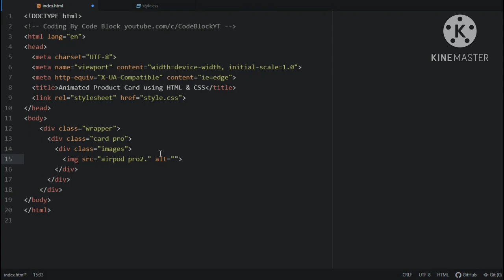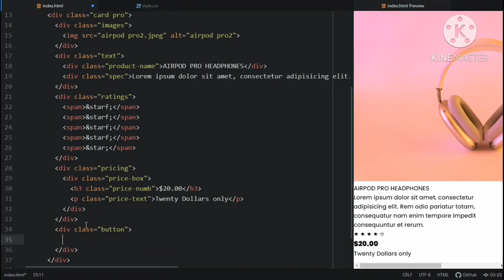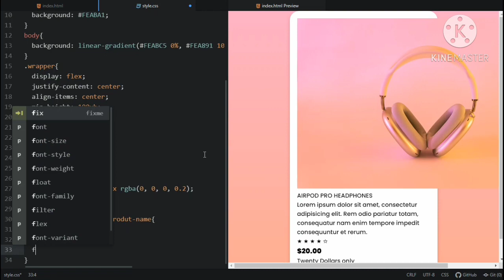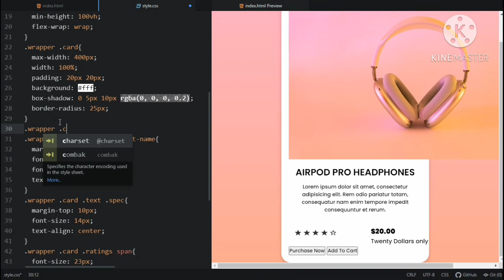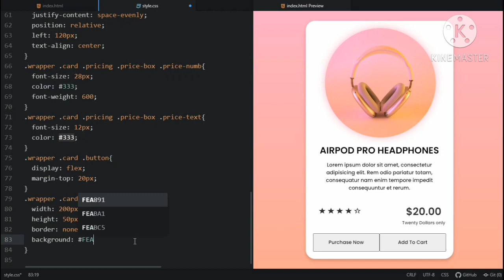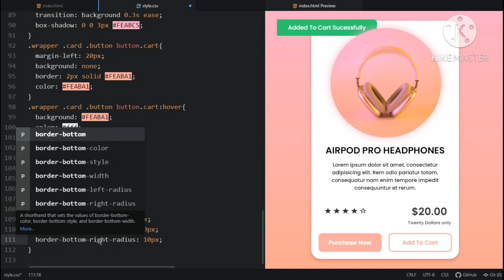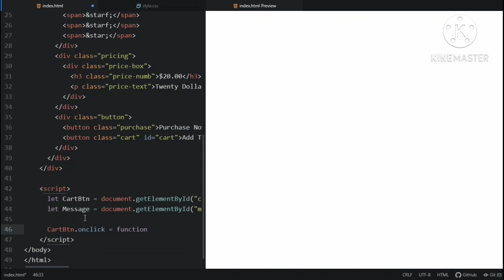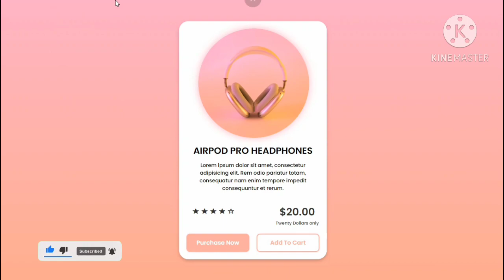Product Card UI Design using HTML CSS and JavaScript